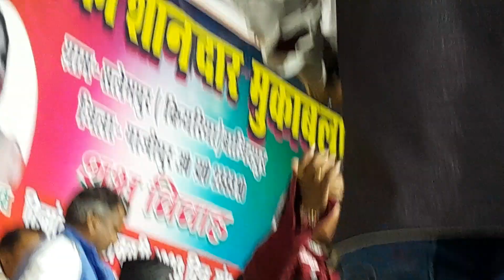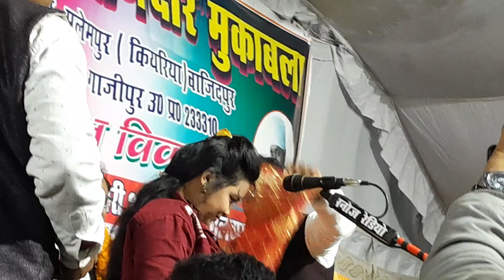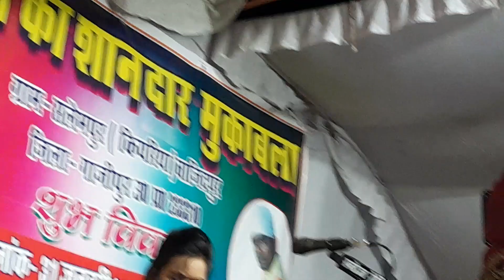करियावा दुल्हा खोज दिहाले और पातर पातर पियवा पलंग पर मीनाक्षी राज ने दो धमाका बड़ी जबरदस्त की